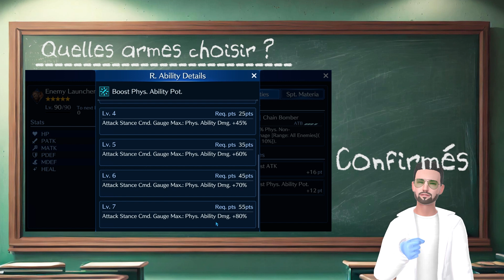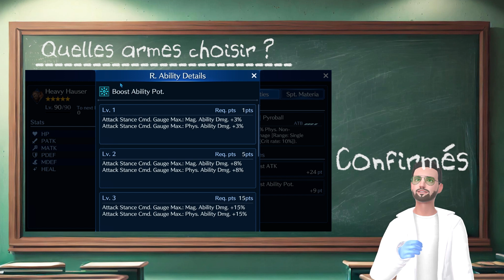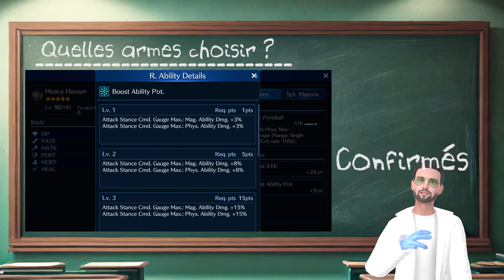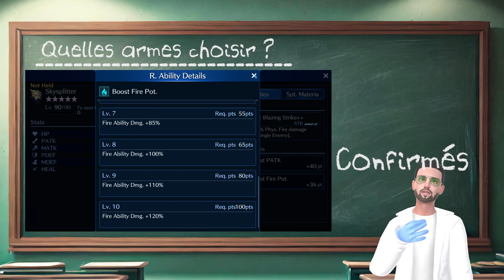Choisir les BONNES Armes sur Final Fantasy VII Ever Crisis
Aujourd’hui le Prof May va vous parler des bonnes armes à choisir pour les débutants qui commencent le jeu ainsi que pour les confirmés.

Bon visionnage!